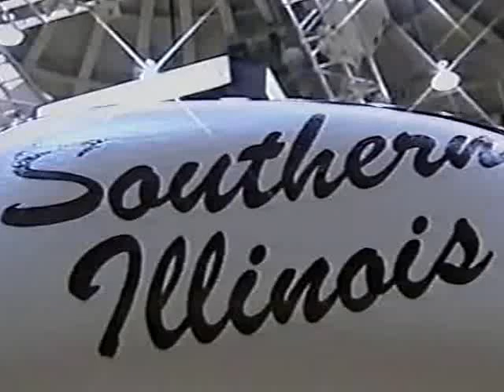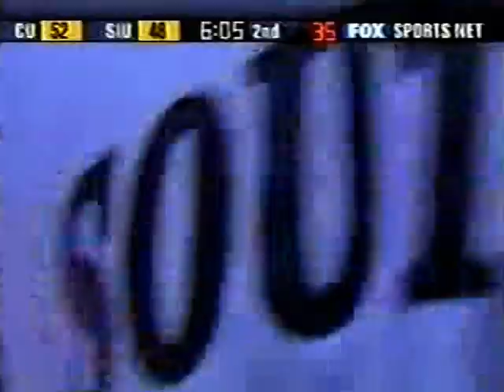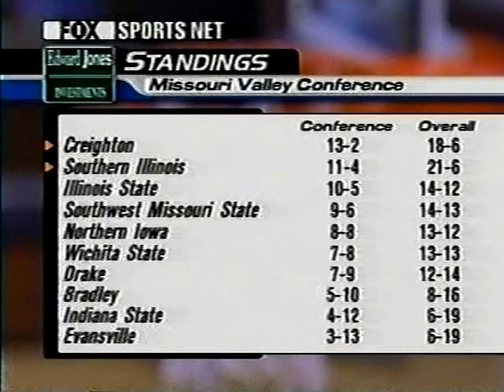Creighton at Southern Illinois, 2002, second half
Creighton at Southern Illinois men's basketball game from February 20, 2002. This is the second half.